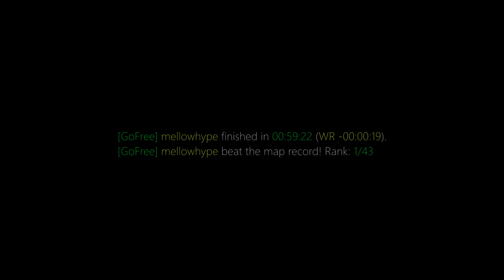surf_sequoia WR. Surfed by mellowhype [CS:GO]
GF | mellowhype finished in 00:59:22. Improving the best time by -00:00:19. [Rank: 1/43]
GF | mellowhype beat the map record!

(102t)